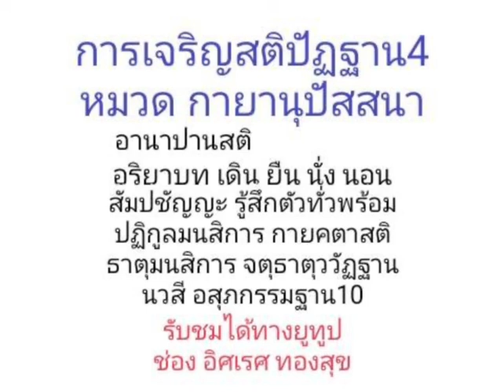การเจริญสติปัฏฐานสี่ หมวดกายานุปัสสนา พิจารณาให้เห็นกายในกาย เช่นอานาปานสติ เป็นต้น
ศึกษาไว้เป็นแนวทาง
ในการปฏิบัติธรรม กันนะครับ

การพิจารณาให้เห็นกายในกาย
จะมีกรรมฐาน ที่มาเกี่ยวข้องเยอะมาก
แต่เราก็ไม่จำเป็นต้อง ปฏิบัติทุกกรรมฐาน ในช่วงเริ่มต้น เพราะว่าจะทำให้สับสนได้ง่าย
ควรเลือกที่ถนัด ตรงจริต มาสัก 1 กรรมฐาน เช่น อานาปานสติ แล้วปฏิบัติให้ชำนาญ คล่องแคล่ว เป็นวสี ก่อนก็ได้

เมื่อชำนาญในการเจริญสมาธิ เข้าฌานสมาบัติแล้ว
สามารถเลือกเจริญกรรมฐาน อื่นๆ เพิ่มเติมได้ เช่น กายคตาสติ อสุภกรรมฐาน กสิน เป็นต้น

ขอให้ปฏิบัติธรรม ด้วยความสบายใจ สบายกาย กันนะครับ